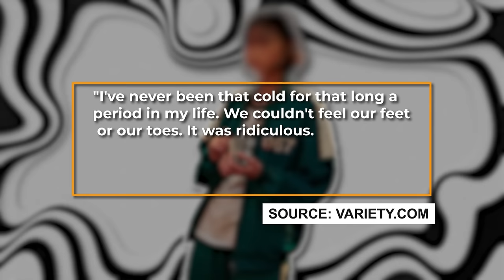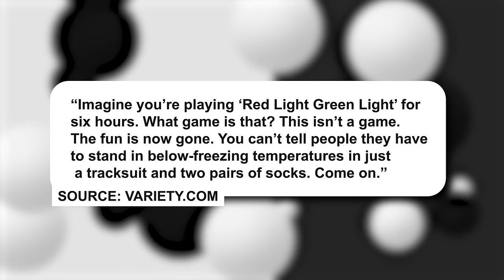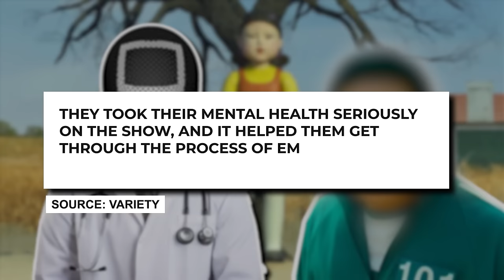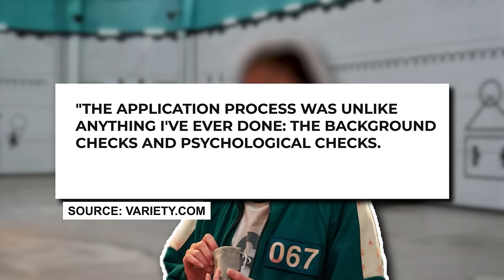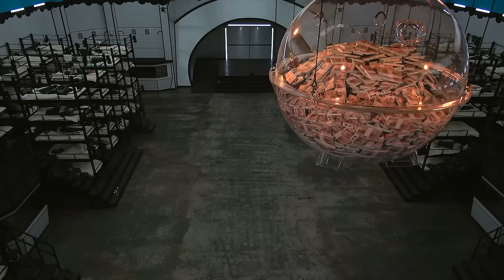Strict Rules The 'Squid Game: The Challenge' Cast Had To Follow!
The cast of Squid Game The Challenge had to follow a set of very strict rules so let's find out what they needed to do!